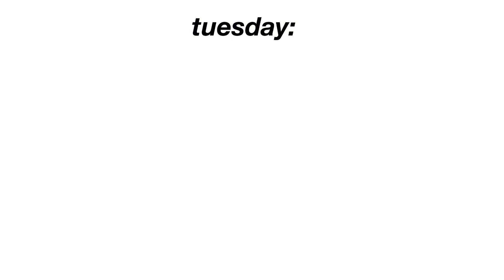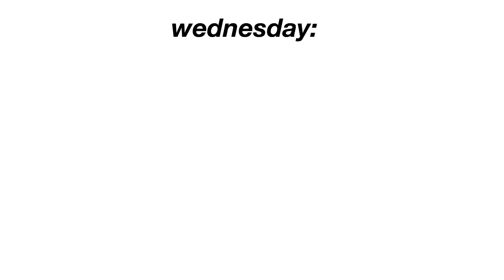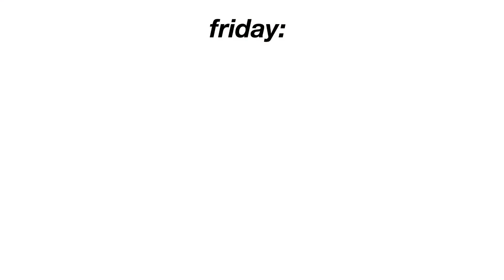OOTW ( OCTOBER ) | lulasianbaby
WATCH IN [1080 HD] for better quality

hey y’all :) if your new to this channel , subscribe for more videos like this. comment some video suggestions below and i’ll make time to film them. this video it quite short but i hope y’all enjoyed it. i am planning on filming another video like this next month soooo stay tuned😎. but anyways which outfit did y’all like best?

 ⇢ @sparkthatbitchup (private)
 ⇢ @fruitybitchspam (spam)
 ⇢ @editbabyy (edit page)

⇢ jelly_beans21